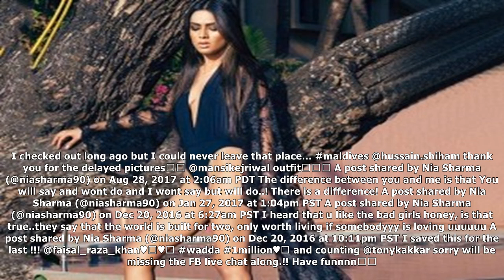Happy birthday nia sharma! you have given us enough reasons to crush on you with every picture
Nia Sharma enjoys her time in Spain during the shoot of Fear Factor: Khatron Ke Khiladi 8Bigg Boss 11 contestants' list: Nia Sharma, Dhinchak Pooja, Sana Saeed in the raceNia Sharma’s Instagram pictures are a treat for sore eyes – View hot picsNia Sharma's lip lock with co-star Isha Sharma is breaki...